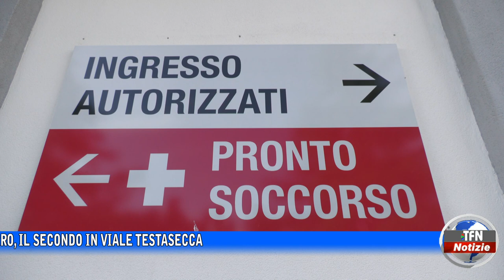Caltanissetta, due incidenti stradali